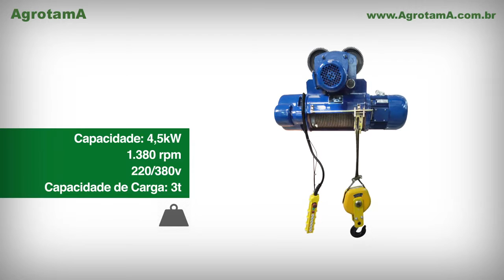Talha Elétrica 03 toneladas - TTE9M3T - Tander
As séries TTE e MD1 do guindaste elétrico de cabo de aço são melhoradas com base nas originais TTE e MD. Elas são altamente usadas e muito populares entre os usuários por causa de suas características de estrutura firme, corpo inteligente, segurança e confiabilidade, partes comumente usadas, propriedade bem mutável, alta capacidade de içamento bem como manutenção conveniente.